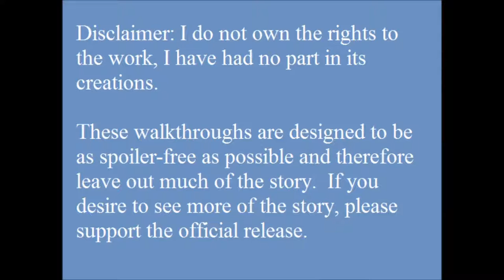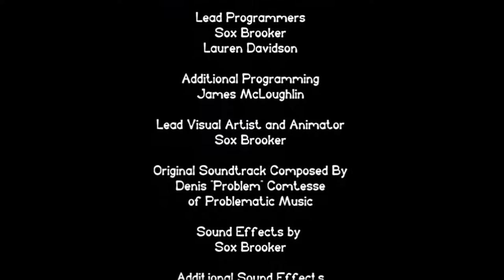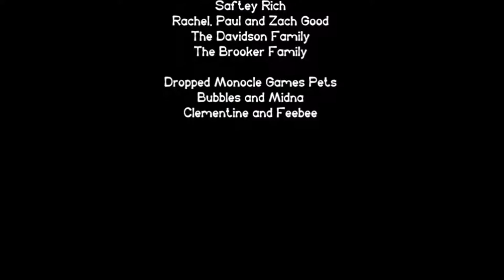AGS Walkthrough - Goat Herd and the Gods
You play as Atl the Aztec Goat Herd.  Finding your entire herd of goats captured by El Chupacabra (The Goat Sucker) you must find a way to retrieve them.  Unfortunately, Atl is a bit of a coward.  Only the gods can help him.  Are they willing?

Game Author: Dropped Monocle Games